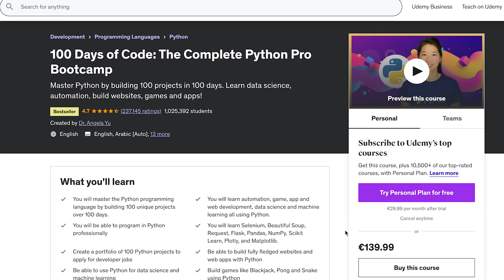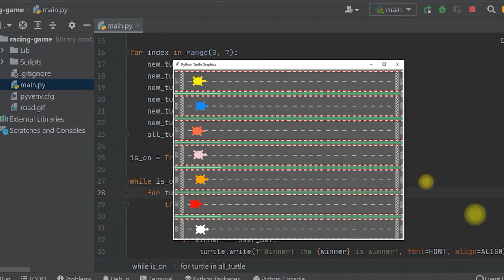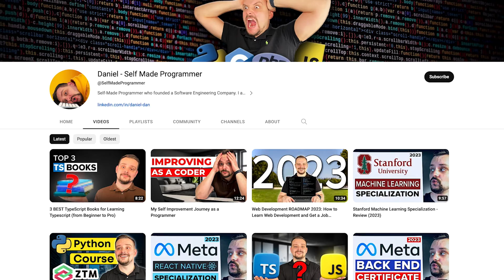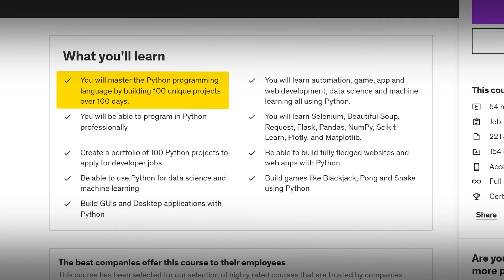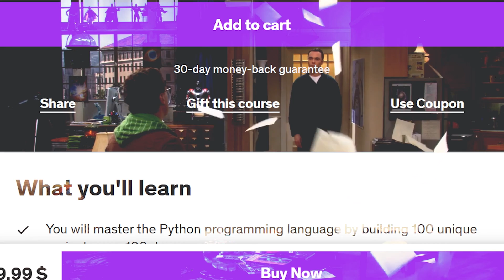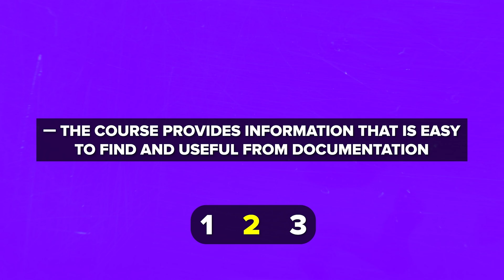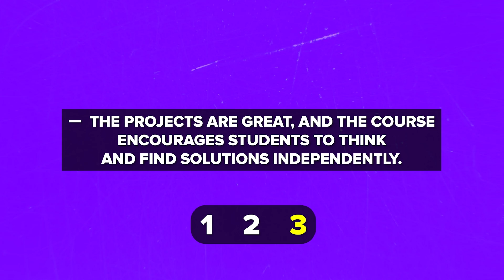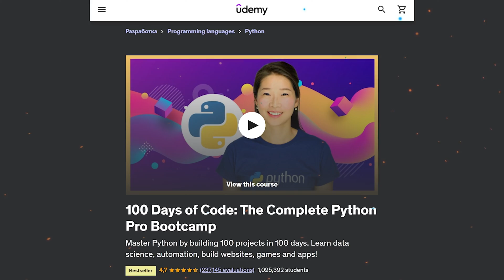100 Days of Code: The Complete Python Pro Bootcamp 2025 by Angela Yu (Udemy) - Course Review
Today I'm going to review one of the best Python Courses or Bootcamps ever made on Udemy. 100 Days of Code by Dr. Angela Yu. Is it still worth it or maybe it is better to choose another option? Let's find out.

⏱️CHAPTERS:
0:00 100 Days of Code The Complete Python Pro Bootcamp
0:50 Python Course Overview
2:19 Angela Yu
3:32 Curriculum
4:50 Pricing and Certification
5:43 Career Opportunities
6:34 Student Reviews
8:08 Is 100 Days of Code by Angela Yu Worth it?